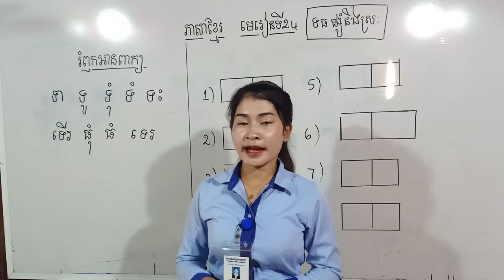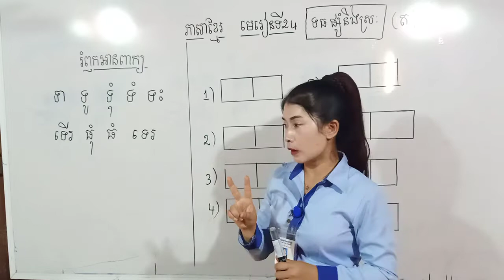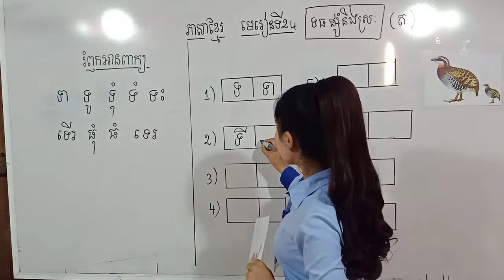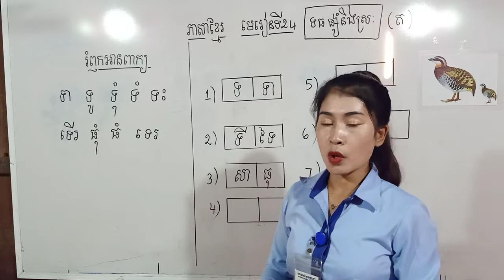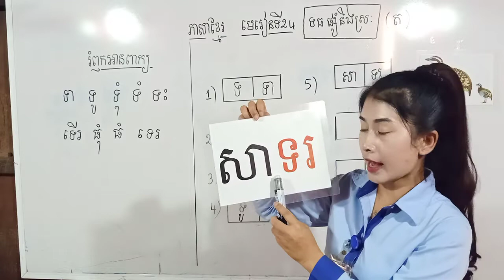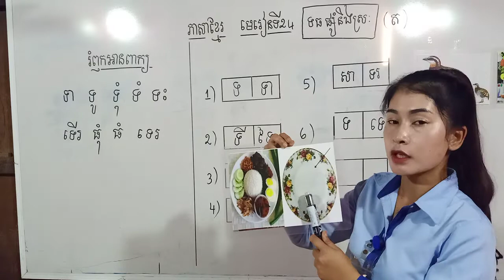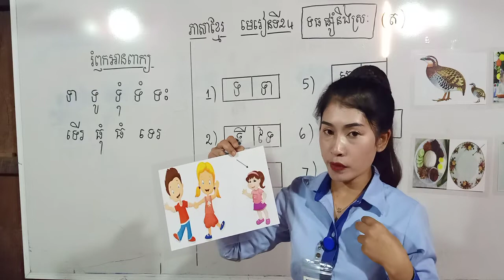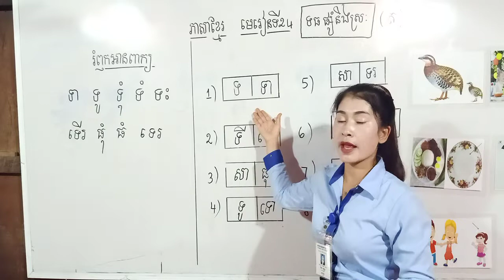មេរៀនទី24 ទធ ផ្សំនិងស្រ:( ត ) 10/4/2020